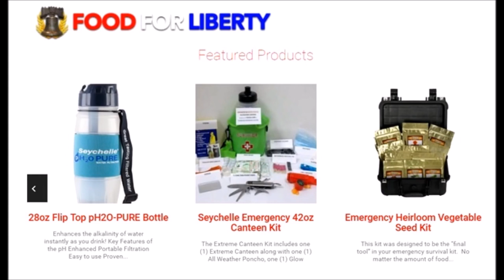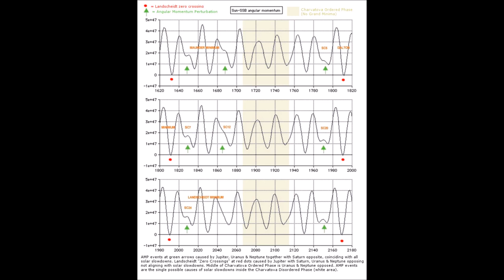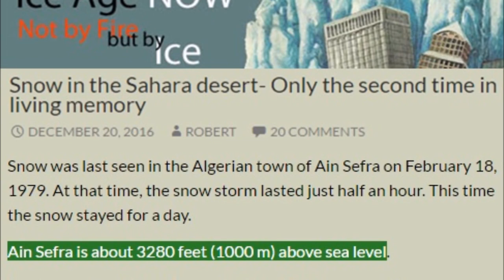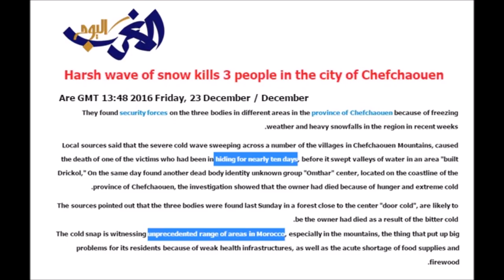Moroccans Freeze to Death as Snow Blankets the Sahara &amp; North Africa | Mini Ice Age 2015-2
As snowstorms sweeping the Sahara Desert make international headlines , what has been left out of the news cycle are the Moroccan people freezing to death